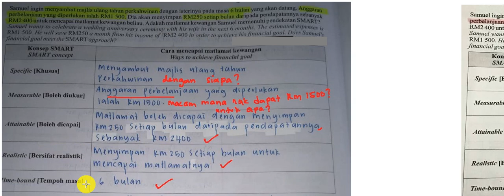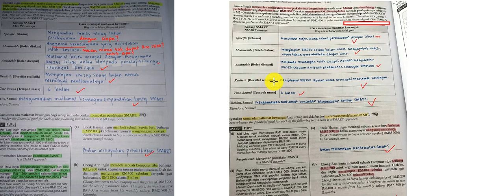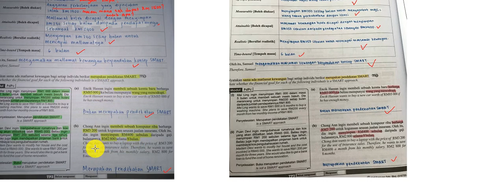MATH TING 4 KSSM BAB 10 MATEMATIK PENGGUNA: PENGURUSAN KEWANGAN PART 2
KONSEP SMART